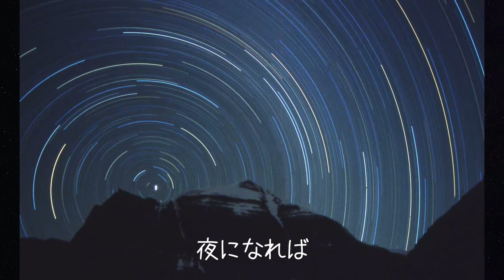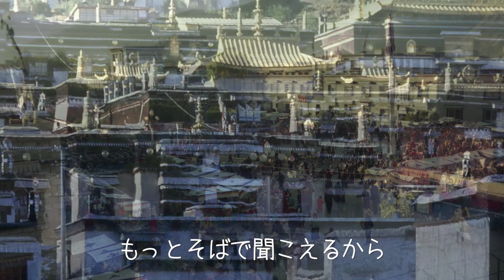「風」~チベットへの道 / 【写真】 松井慎太郎 x 【音楽】 小林徹也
Photos - Shintarou Matsui

2012年に他界した写真家、松井慎太郎。
中国雲南省からチベットまで3000kmを自転車で旅する。
彼に捧げた曲「風」とともに。

皆さんの心に静かな平安が訪れますように。